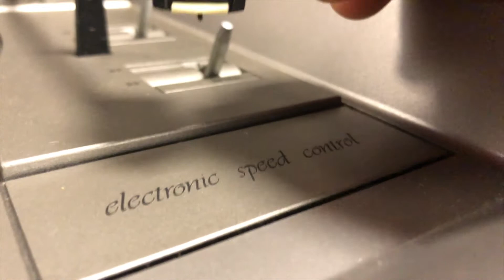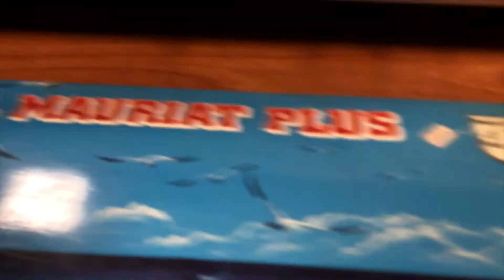Παρουσίαση του Philips D5520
Σήμερα έκανα service ένα παλιό πικάπ Philips D5520, φτιαγμένο και σχεδιασμένο στη Γαλλία, κυκλοφόρησε την δεκαετία του 80', σας το παρουσιάζω με ένα βινύλιο του Paul Mauriat με τίτλο Overseas Call που μου δώρισε πρόσφατα ο Νίκος Περέτ.